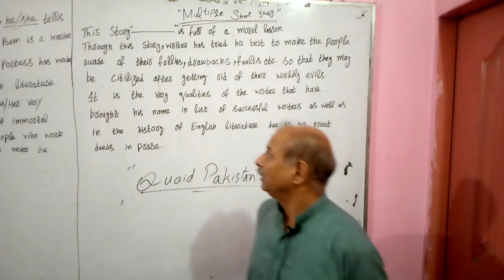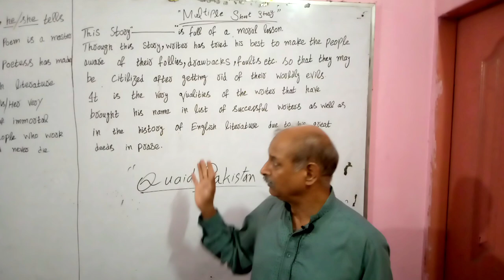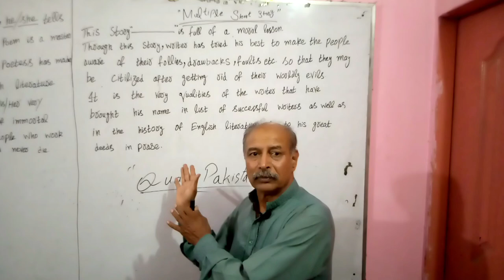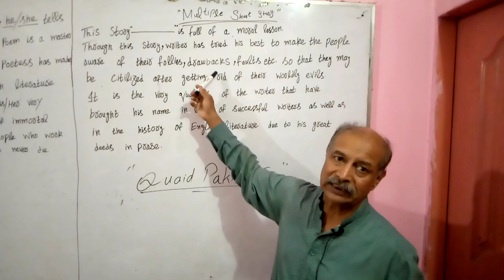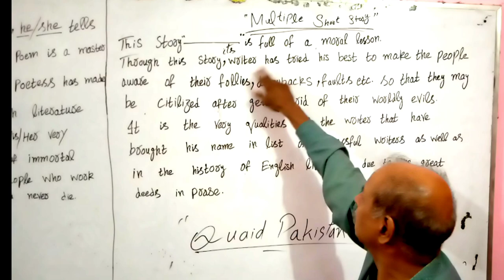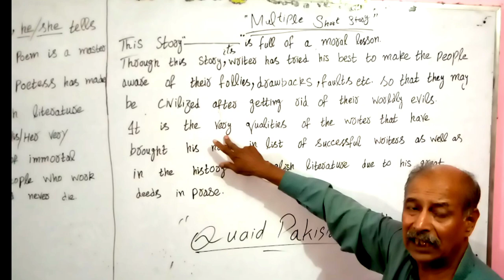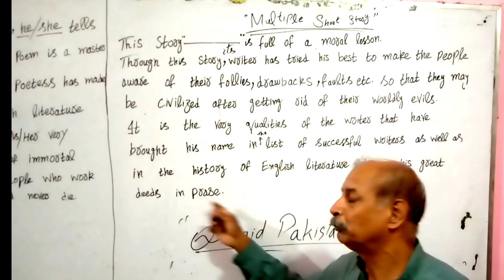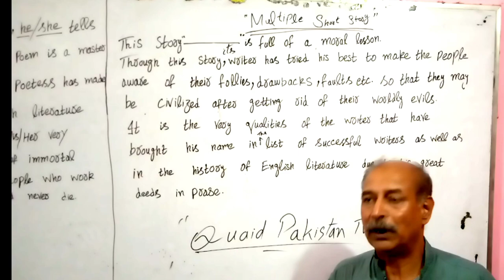BA English Short Stories - Guess & Tips | English Lecture By Prof. Tanveer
• BA Short Stories / Plays / Poems /Dialogue / Precis All Guess Before Exams PU/UOS/BZU Students.